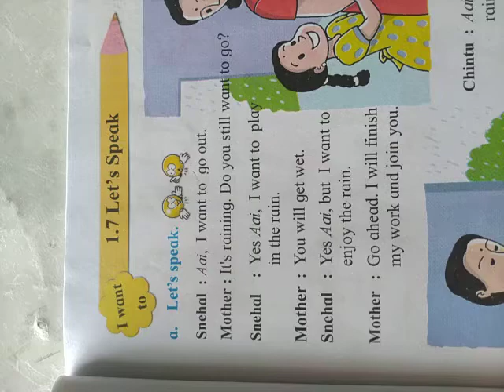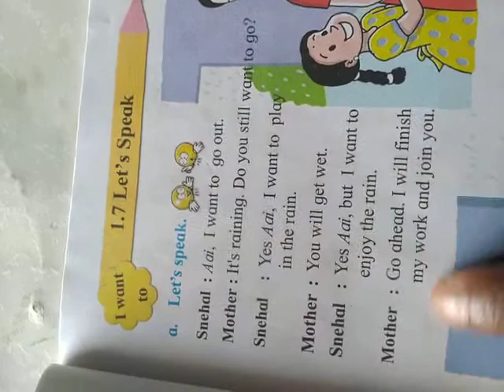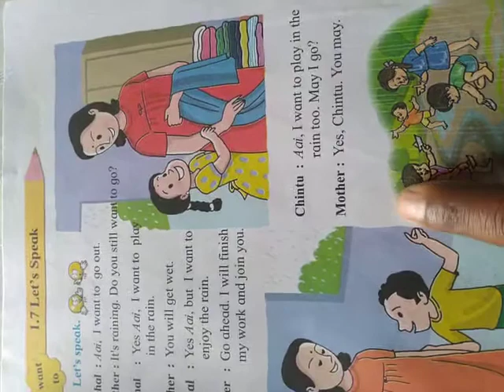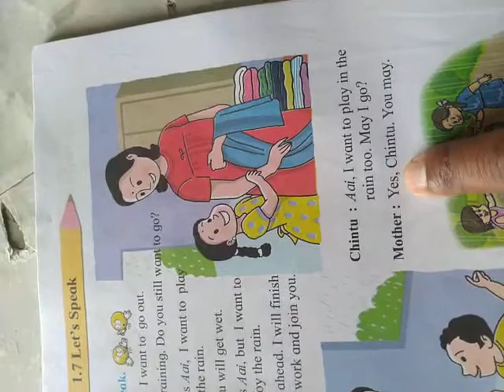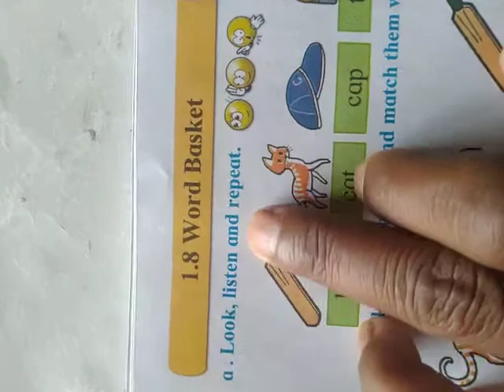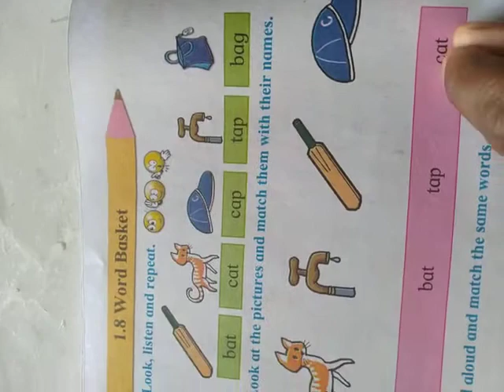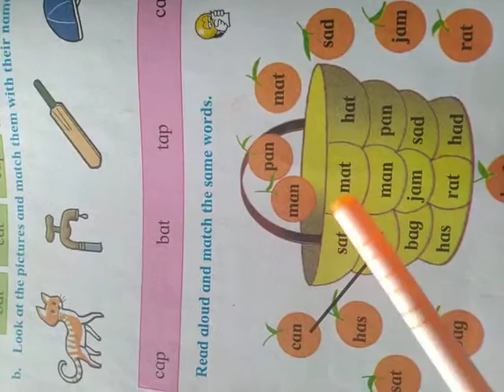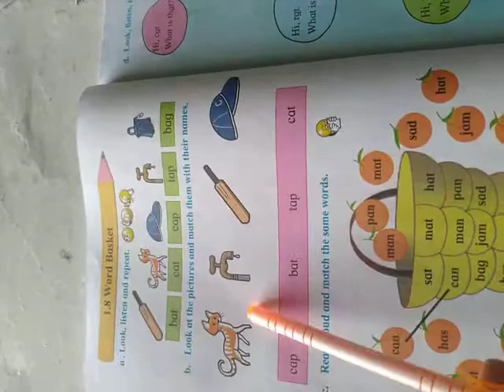STD 2 - WORD BASKET